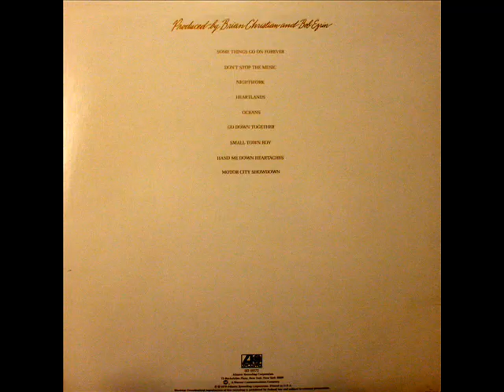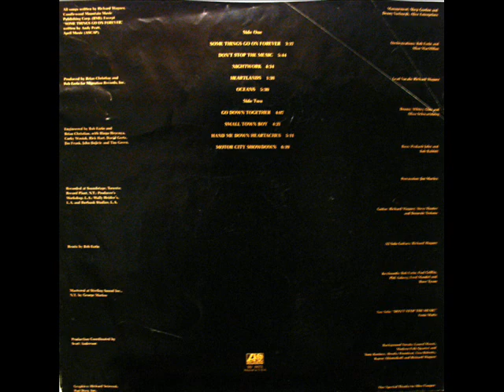Richard (Dick) Wagner - Go Down Together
From the Richard Wagner album - 1978 (Atlantic) and the Dick Wagner-The Atlantic Sessions cd - 2003 (Wagner Music Group).